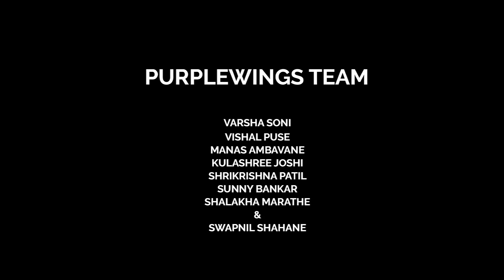DJ Snake || Divya X Vineet X Cocktail photography preview || Purplewings